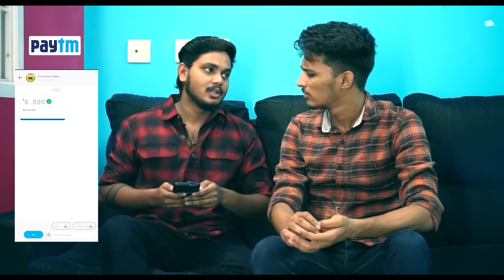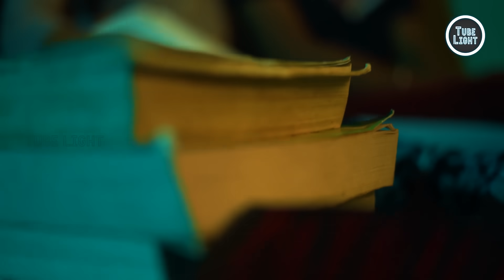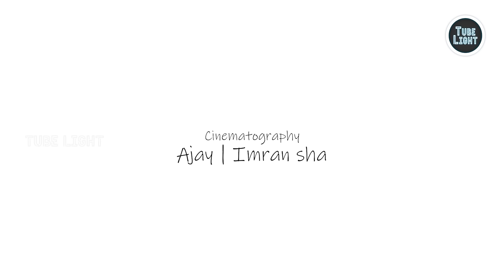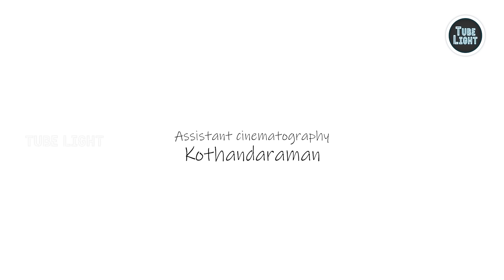Niraimaatha Nilavae Episode 15 | Tube Light Attagasangal | Pregnancy Sothanaigal | Caring Husband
Bank to Bank Money Transfers made easy thanks to @paytm 😀 Have you tried it, yet?

Promotion via - socializer media

Presenting you the next episode of Niraimaatha Nilavae by Tube Light "Niraimaatha Nilavae Episode 15". Happiness is marriage with the person you love. A Lovable husband helps his wife make changes to her lifestyle with love and extra care.

All the Sothanaigal and Prachanaigal we face due to alaparaigal are parithabangal in our history. These Sambavam are like Random videos. The Thiruvilayaadal and Leelaigal of almighty makes us his Sketch Video character and Entertainment to him. Types of comedy video and Funny video that happens in our life are great galatta. As days goes memory fades like Jump cut style videos or as Prank video, we troll us after we grow. To us all these are always Trending video or Trending comedy video of our life